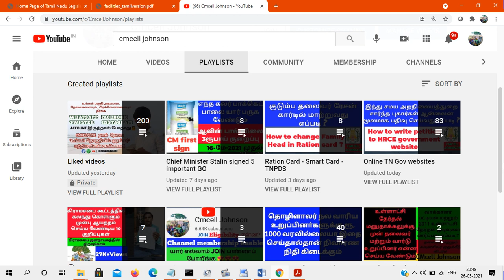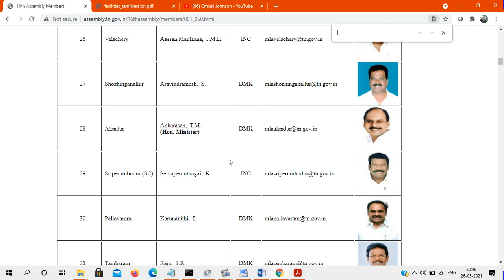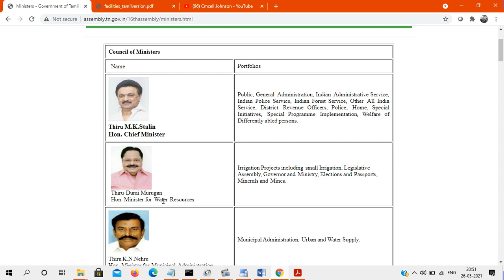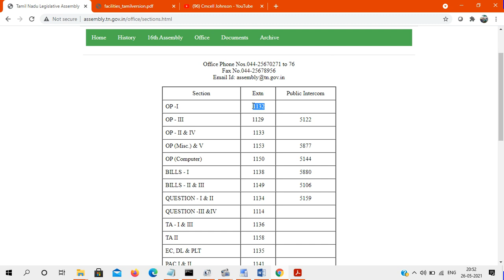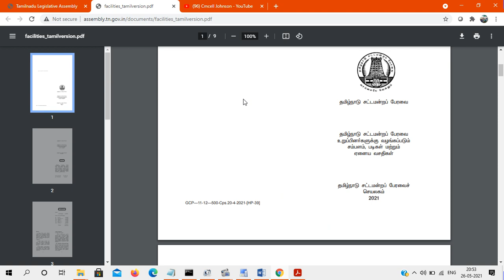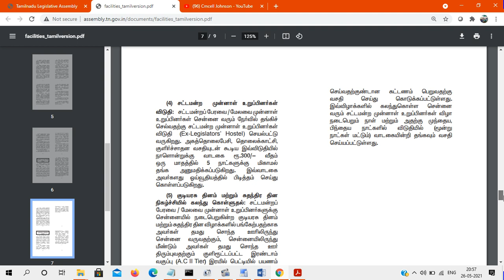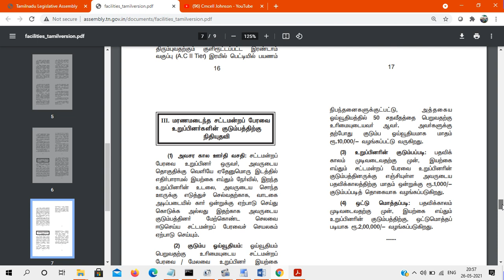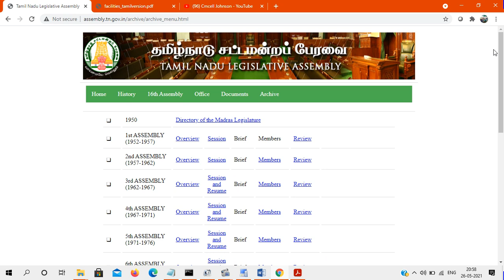TN MLA and Minister contact number 16th Assembly சட்டமன்ற உறுப்பினர் மின்னஞ்சல் & தொடர்பு எண்கள்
How to check Both wise Candidate vote details உங்கள் வாக்குச்சாவடியில் வேட்பாளர்கள் பெற்ற வாக்கு விபரம் ஆன்லைன் பார்ப்பது எப்படி